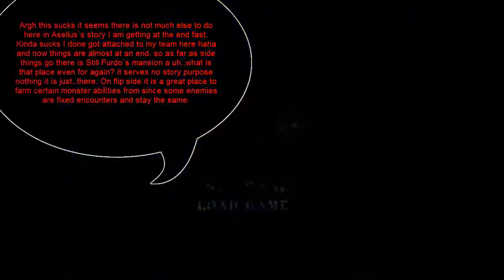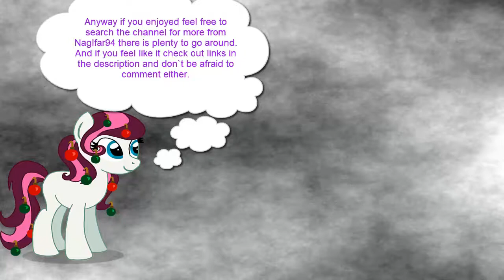SaGa Frontier:Asellus Playthrough 18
Just a mini dungeon here so I head off to a totally optional area in the Magic Kingdom and that is Furdo`s mansion. the place can be gone to at any moment for most characters and is a good place to farm certain monster skills if you need them.  Furdo himself is a boss you fight here but he serves absolutely no purpose for anything. his only use is getting Stone gas so uh if you have Riki I guess this can be a good place to go to get it as soon as possible but other than that this area serves no true purpose for story. Just go there and loot the place of treasures and leave or face Furdo if you want to.